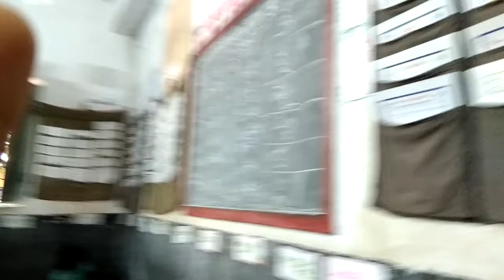ಬಣ್ಣದ ತಗಡಿನ ತುತ್ತೂರಿ